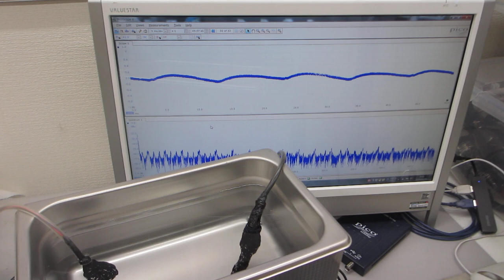超音波とファインバブルによる表面改質処理を行った、超音波洗浄器（40kHz 100W）実験